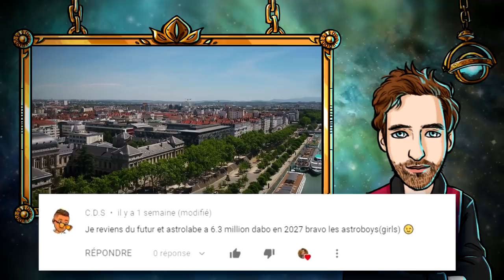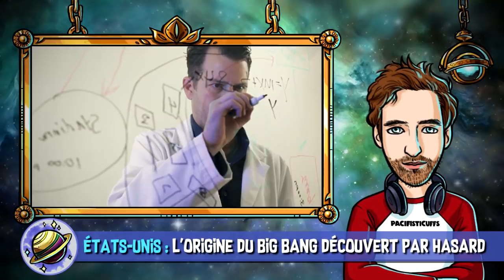Cape d’invisibilité & Cannabis thérapeutique - AstroNews #56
L’Astrolabe vous présente les dernières actualités Sciences et High-Tech décortiquées en vidéo. Entre l’urgence climatique et la marijuana thérapeutique, quelle actu vous a le plus effrayé ?

 SOURCES :
01:15 États-Unis - Un mécanisme du Big Bang découvert par hasard

02:49 Botswana - la première patrie de l’homme moderne a été localisée

03:24 Santé - Le cannabis n’améliore pas la dépression

04:38 États-Unis - Une enceinte Amazon fournit des preuves dans un meurtre

05:16 Monde : 11 000 scientifiques déclarent l’urgence climatique

06:52 Chine - La moitié des brevets sont chinois

07:16 Canada - Un nouveau matériau qui rend invisible

MUSIQUES DANS L’ORDRE :
♫ Reflection 2 - Niclas Gustavsson
♫ African Music Instrumental - The Watering Hole
♫ Reggae Instrumental - Ancient
♫ Suspenseful background music detective danger scary creepy crime scene investigation
♫ Climate Change - Costanzo Padovano
♫ Up and Above - Trailer Worx
♫ Cool Energetic Rock Background Music For Videos

EXTRAITS DE FILMS DANS L’ORDRE :
✦ Clip : Un peu plus près des étoiles - Gold (1985)
✦ Astérix et Obélix : Mission Cléopâtre - Alain Chabat (2002)
✦ 2 degrés avant la fin du monde - Henri Poulain (2015)
✦ Harry Potter à l'école des sorciers - Chris Columbus (2001)

Réalisation & voix off : Poisson Fécond
Script & montage : Constance BUNIAZET
Thème principal : Paul-Alexandre DOURNEL